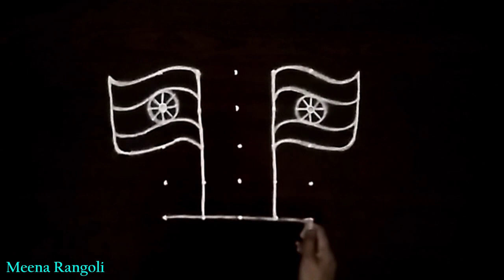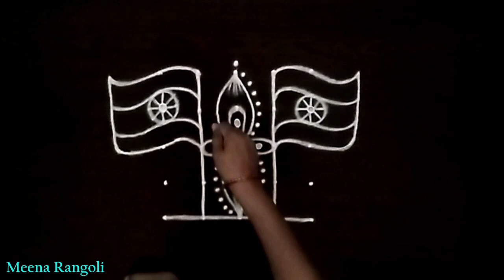Independence day Rangoli design with dots - Republic day Rangoli design - Indian Flag Rangoli